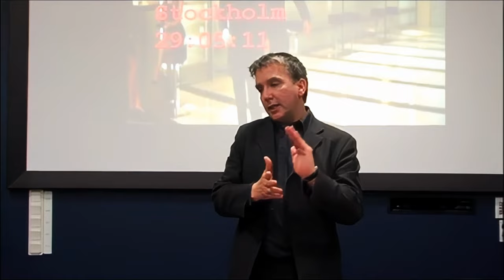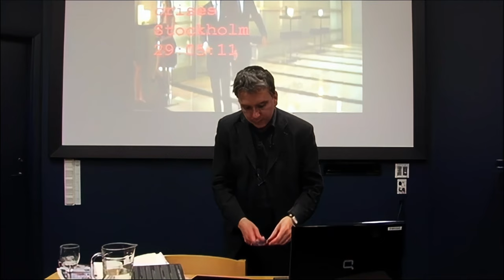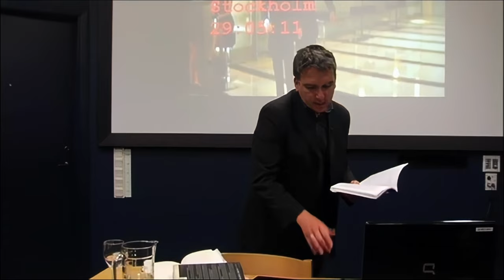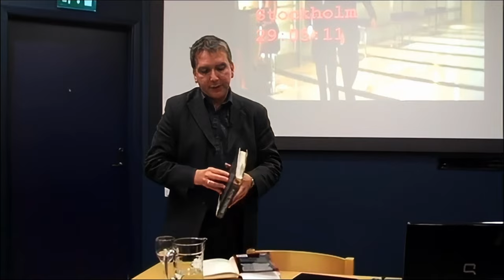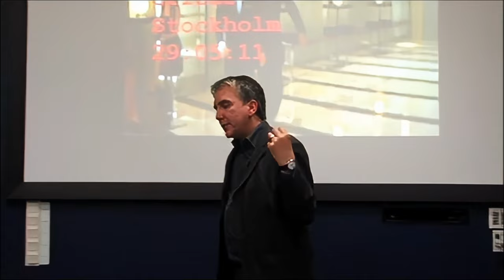Mark Fisher - DOCH Lectures - Part 1 - HD - Legenda PtBR e ING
Mark Fisher - Palestra DOCH - Realismo Especulativo e a Crise do Ciberspaço-tempo
Palestra 1 de 6
Legendas em Português e Inglês

Obs: A parte 4 está incompleta.

Mark Fisher, também conhecido como K-Punk, estabeleceu-se ao longo da última década como um equivalente acadêmico ao Coronel Kurtz (Apocalypse Now), reunindo as entranhas da música popular com a psicanálise, a análise política e a ficção especulativa, criando o que Sukhdev Sandhu chama de um corpo extraordinário de estudos bandidos,
uma corrida teórica com poucos paralelos.

Em duas sessões de três horas, Mark Fisher mergulha profundamente no realismo do capitalismo omnipresente – “hoje é mais fácil imaginar o fim do mundo do que o fim do capitalismo” (Jameson/Zizek) – ele vai além das esquinas dos mortos-vivos cinzentos e mergulha na temática de seu próximo livro que trata de depressão, assombrologia e futuros perdidos."

Fisher é o autor de 'Capitalismo Realismo' e escrevia regularmente para um

O seminário integrou o curso
DOCH Realismo Especulativo e foi aberto ao público.